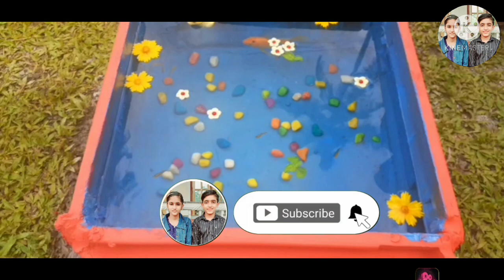ഓട് വെച്ച് അക്വേറിയം|How to make simple fish tank malayalam|Oodu aquarium making|Roof tile aquarium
how to make cement fish tank
how to make easy guppy fish tank at home
oodu aquarium making in malayalam
verity aquarium making
low coast aquarium making
guppy fish tank making
cement aquarium making
waterfall aquarium making
betta fish tank making
roof tile aquarium making
clay fish tank making
aquarium making videos
fixed aquarium making
outdoor aquarium
fish tank  making video
guppy fish